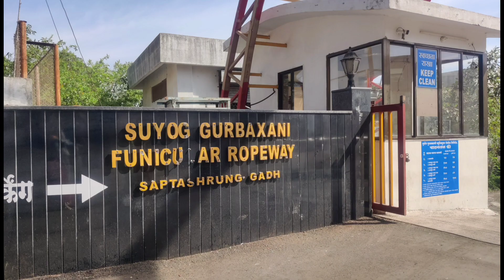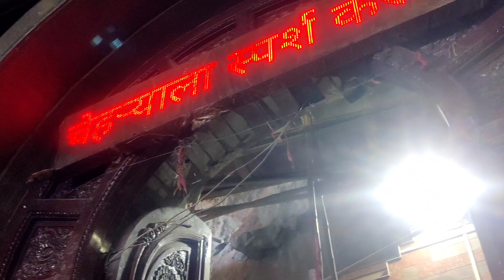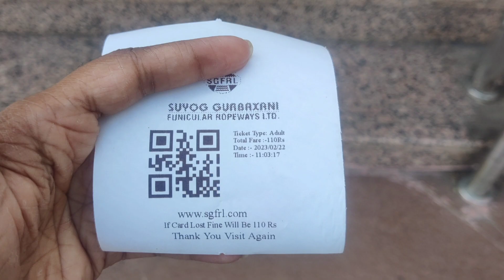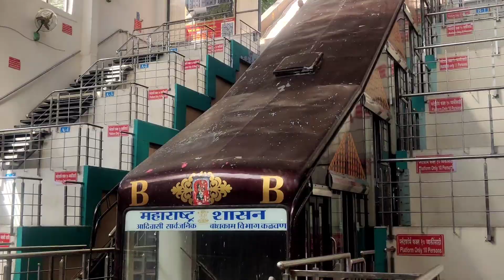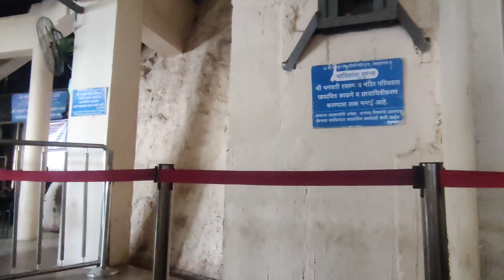தமிழில் - Saptashrungi Gad (Vani) |சப்த ஷ்ருங்கி தேவி | India's First Funicular Trolley | Nasik vlog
Saptashrungi Gat Vani
Nasik Temples
shiradi